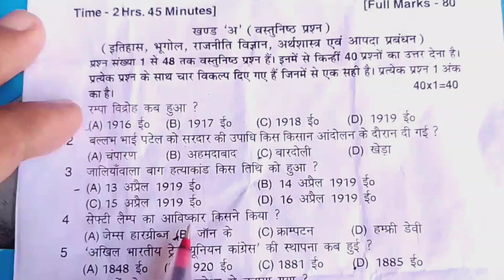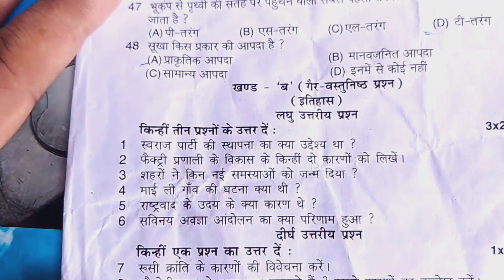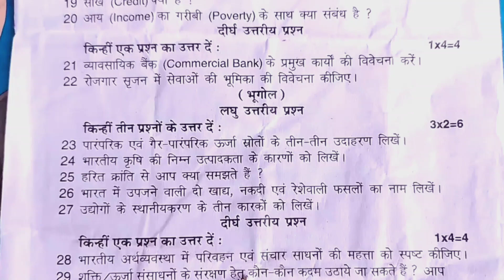Bihar board class 10th social science second terminal exam/social science subjective question 2022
social science subjective question 2022

2nd terminal exam
bihar board class 10 second terminal exam 2022 question paper
bseb class 10 2nd terminal exam routine
class 10th second terminal exam science objective question
class 10 second terminal exam 2022 hindi question paper
second terminal exam question paper
bihar board class 10 second terminal exam 2022 social science question paper
social science ka question paper 10th class 2022
bihar board class 10th second terminal exam 2022,class 10th social science second terminal exam 2022,bseb 2nd terminal exam 2023,class 10 second terminal exam 2022 hindi question paper
class 10th second terminal exam 2022 social science question paper
bseb class 10th social science second terminal exam 2022 answer key